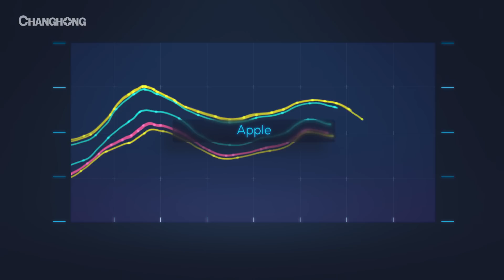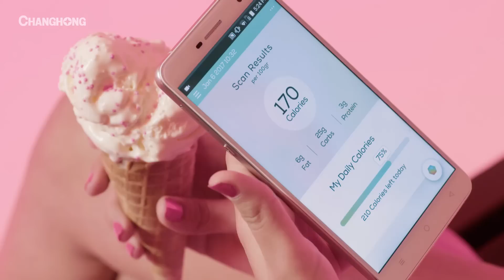SCiO Inside! The world's first smartphone with an embedded SCiO molecular sensor - the Changhong H2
SCiO Inside!
Introducing Changhong H2 the world's first material sensing smartphone.
Embedded with a SCiO molecular sensor, it is the only phone available that can scan and analyze the chemical properties of physical objects.